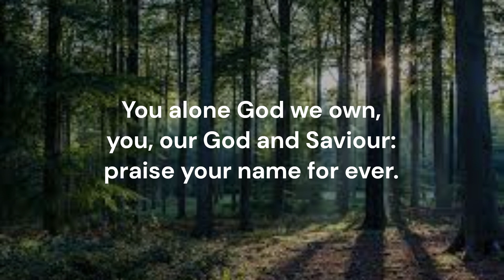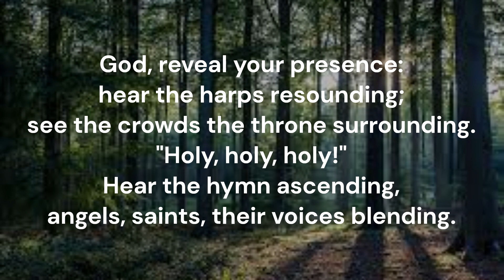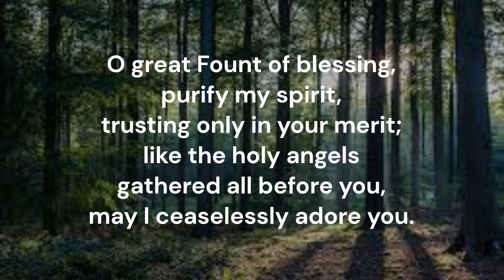God, Reveal Your Presence #391 Voices United Church of Canada Tersteegen FW Foster Neander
Piano track for Hymn #391 'God, Reveal Your Presence' from Voice United (1996) of the United Church of Canada. Words: Gerhard Tersteegen (1729); trans. Frederick William Foster & John Miller (1789); William Mercer (1854)  Music: Joachim Neander (1680)  Tune: ARNSBERG 6 6 8 D 3 3 6 6  Key of G major  Recorded March 2024  Piano: Robert Aszmies